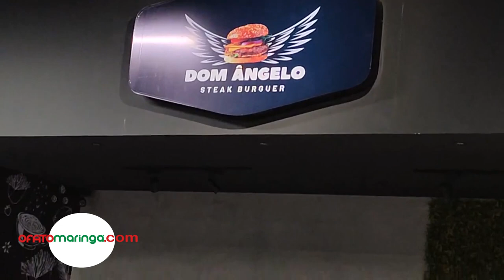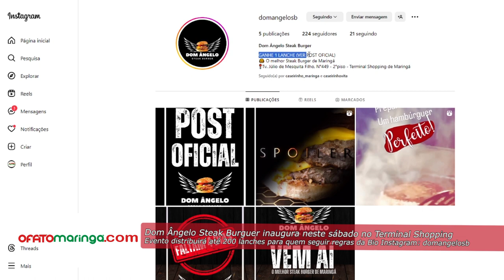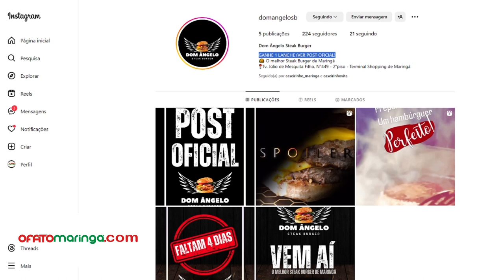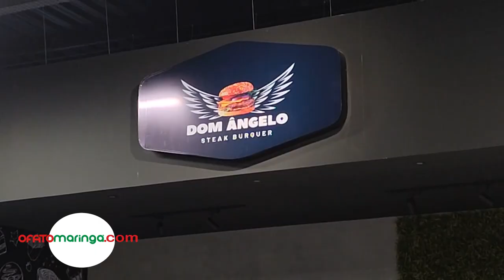Dom Ângelo Steak Burguer inaugura neste sábado no Terminal Shopping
Casa de lanches do Grupo Caseirinho vai distribuir 200 lanches para quem seguir as regras publicadas no perfil Instagram

O Grupo Caseirinho que há mais de 25 anos atua no ramo de alimentação fora do lar, inaugura neste sábado, 13, as 11h, a Casa de Lanches Dom Ângelo Steak Burguer.

Ontem, 11, na pré-inauguração, colaboradores e amigos participaram de degustação de lanches que estão presentes no cardápio. O pão, é leve e feito com fermentação natural, o hamburguer, é caseirinho; produzido com carnes especiais e elaborado pela equipe de cozinheiras da Casa.

Marcelo Reis, proprietário da Casa de Lanches Dom Ângelo Steak Burguer anuncia que no sábado, durante a inauguração da unidade que está na praça de alimentação do Terminal Shopping, serão distribuídos gratuitamente aos primeiros 200 clientes, um lanche e um refrigerante; mas para ter direito ao brinde, é preciso obedecer algumas regras que estão publicadas no perfil Instagram da Dom Ângelo.

CONFIRA NA ARTE ABAIXO, O ELENCO DE REGRAS PARA TER DIREITO AO LANCHE GRATUITAMENTE

A Casa está em linha com o padrão de qualidade que garantiu a Marcelo Reis e a toda a família de colaboradores do Grupo, prêmios como o Selo Bronze de qualidade no Turismo do Paraná e a presença no Top Of Mind 2023, se classificando entre as quatro marcas mais lembradas na cidade de Maringá.

DOM ÂNGELO É O CAÇULA DE FILHOS DO GRUPO CASEIRINHO

Marcelo Reis e a mãe Darci há mais de 25 anos dirigem uma rede de quatro restaurantes que levam a marca Caseirinho. Além do restaurante matriz que fica na Duque de Caxias, nas imediações do Chico Neto, há ainda o Recanto Caseirinho que fica na saída para Campo Mourão, o Moda Caseirinho que também fica na saída para Campo Mourão, só que no contexto do Shopping Moda Maringá, e enfim, o Caseirinho do Terminal Shopping.  No terminal, também estão as unidades da Rabi Esfiharia, marca adquirida pelo grupo em 2023, e que serve esfihas de qualidade superior, a loja de produtos naturais Caseirinho Vita que está no térreo, e agora a caçula Casa de Lanches Dom Ângelo, que nasce sob a chancela da qualidade histórica do grupo. Ao todo, o Grupo Caseirinho é formado por sete atividades comerciais que emprega dezenas de pessoas em modo direto e centenas em modo indireto.